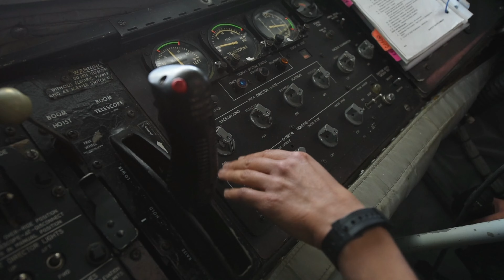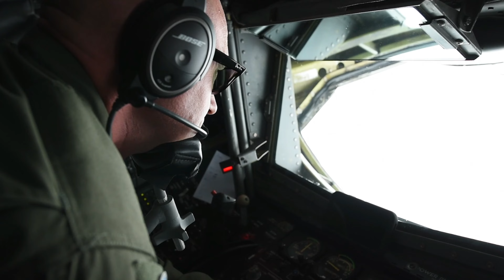How 28th Air Refueling Wing played a pivotal role in Air Defender 2023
U.S. Air Force Maj. Brandyn Dietman, deputy director of air refueling with 128th Air Refueling Wing, Wisconsin National Guard, explains the air bridge, June 6, 2023 at exercise Air Defender 2023 (AD23).

The 128th Air Refueling Wing play pivotal role in the air bridge operations of exercise Air Defender 2023
KEFLAVIK, ICELAND
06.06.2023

Exercise Air Defender integrates both U.S. and Allied air-power to defend shared values, while leveraging and strengthening vital partnerships to deter aggression around the world.(U.S. Air National Guard video by Staff Sgt. Josh Halverson)

Film Credits: Video by Staff Sgt. Joshua Halverson
128th Air Refueling Wing Public Affairs